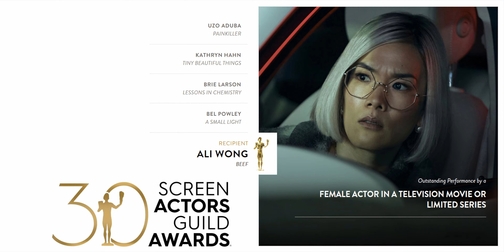The 30th Annual Screen Actors Guild Awards: Highlights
The 30th Annual Screen Actors Guild Awards®: See The Full Winners & Nominees List

However, if any content owners would like their images (video) removed.

Thanks for choosing Mr. Incredibly Interesting !!!

Timecodes:

00:00 Intro
00:04 Film
00:43 Television
01:45 Stunts
02:00 Outro